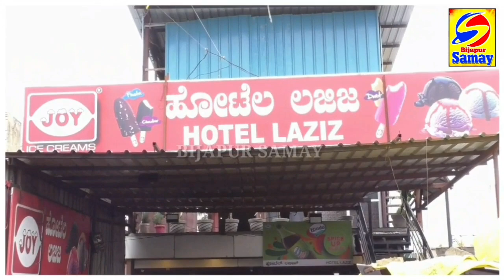BIJAPUR ME SWIFT DZIRE CAR PALTI || BIJAPUR SAMAY 24-09-2019